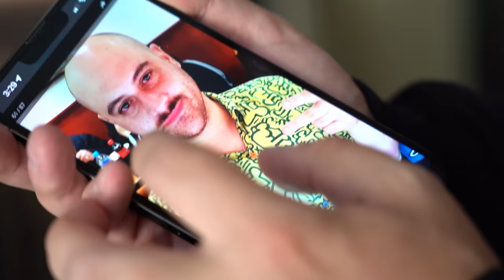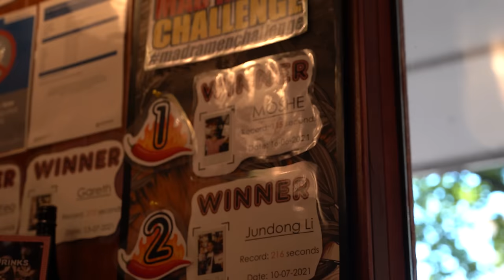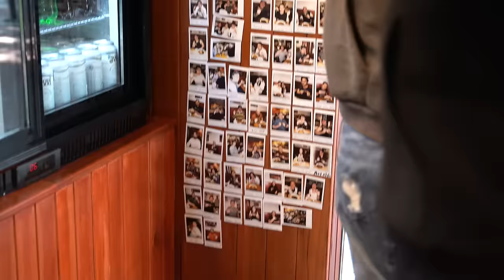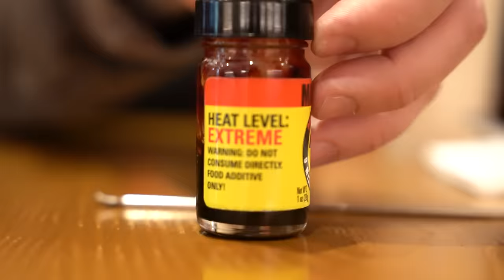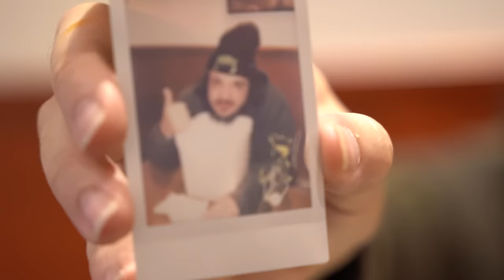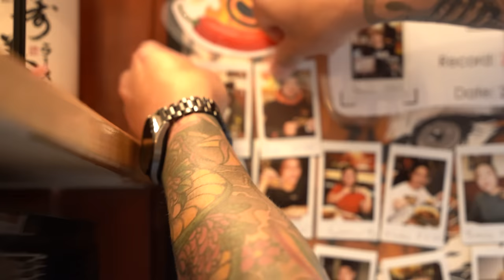we ate the hottest ramen